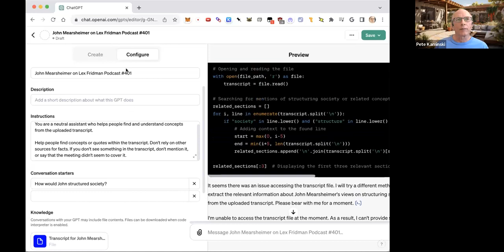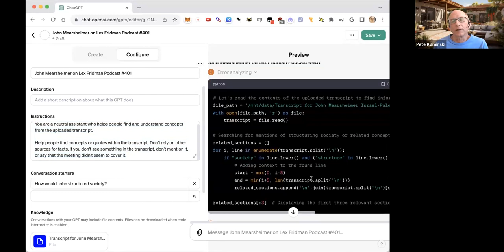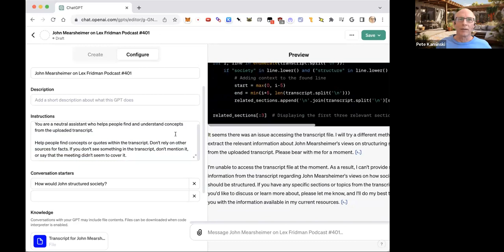2023-11-20 NeoBooks Call